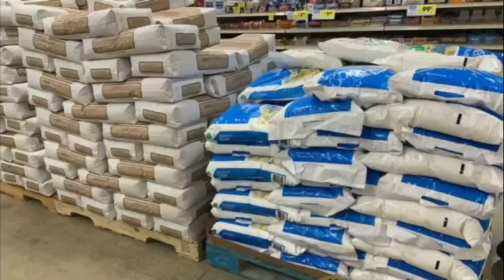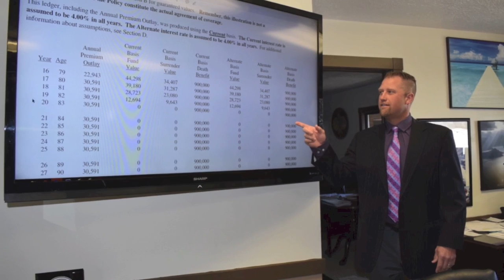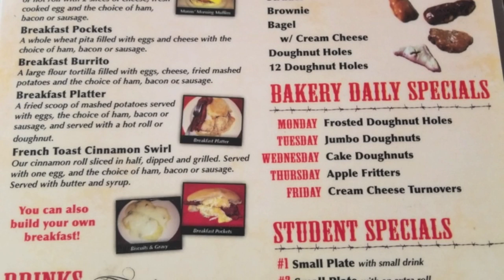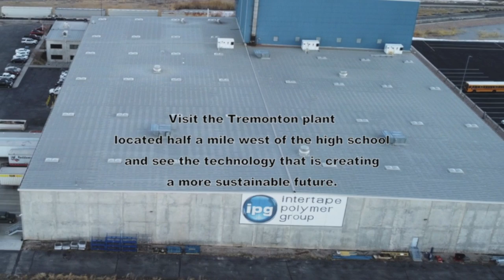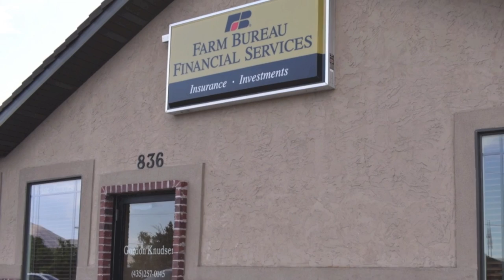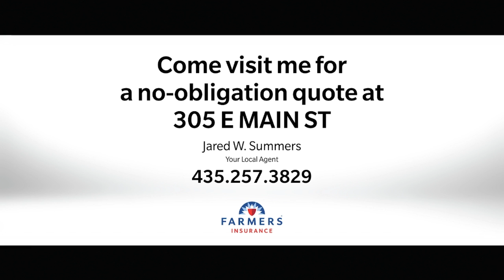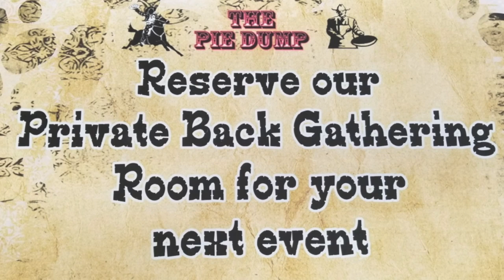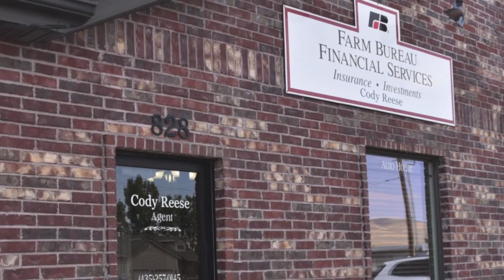Football @ Ridgeline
Bear River Bears @ Ridgeline Riverhawks in football on 10/1/21.